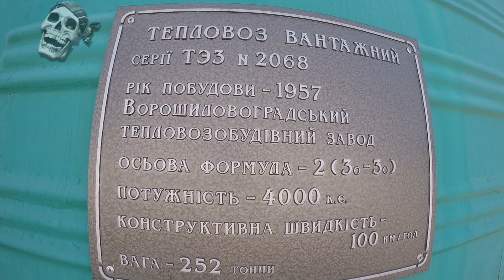Abandoned Old Russian Trains Exploring 2018. Rusty Soviet Trains. Railway Museum 2018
Amazing compilation of abandoned old trains in railway museum 2018. Rusty trains in railway museum.
Vibe Tracks - Dana
Topher Mohr and Alex Elena - Late
My partner - Best exploring abandoned places